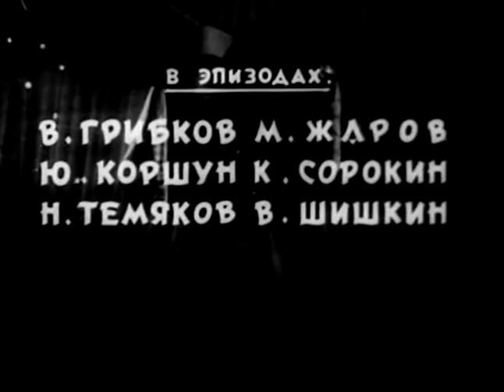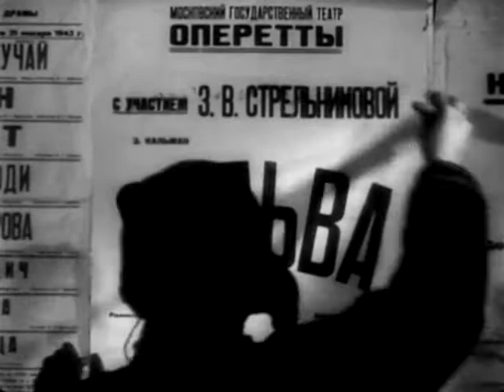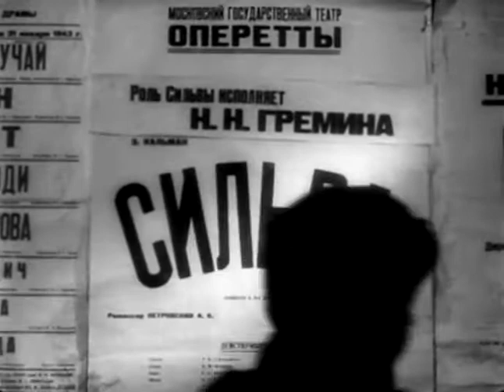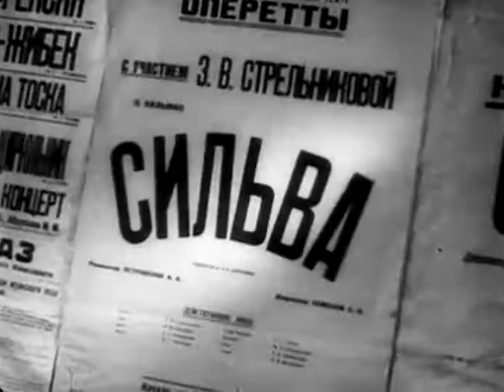Актриса 1943. СОВЕТСКОЕ КИНО. Фильмы СССР. Actress 1943. Films of the USSR. Soviet cinema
«Актриса» — советский чёрно-белый фильм, поставленный на Центральной объединённой киностудии режиссёром Леонидом Траубергом в 1942 году.

Премьера фильма в СССР состоялась 22 апреля 1943 года.

Сюжет
   Зою Владимировну Стрельникову, известную актрису оперетты, вместе с Театром оперетты эвакуируют в тыл. Там Стрельниковой находят комнату и она поселяется у строгой Агафьи Лукиничны, у которой сын (майор, командир батальона) на фронте и она считает, что веселья во время войны не должно быть.
   После упрёков хозяйки дома, Стрельникова увольняется из театра и устраивается няней в военный госпиталь, где знакомится с раненым майором Петром Николаевичем Марковым, у которого повреждены глаза.
   Как-то Марков признался, что он страстный любитель оперетты и что даже влюбился в одну солистку. Стрельникова тоже влюбляется в Маркова. Однажды Марков попросил поставить пластинку, которую хранил в тумбочке, где была запись Стрельниковой. Она случайно разбивает пластинку и, чтобы не расстраивать Маркова, исполняет песню самостоятельно. Тогда-то все и догадываются, что под няней Зоей скрывается известная актриса.
   После выздоровления Марков уезжает на фронт. Стрельникова вместе с концертами отправляется на передовую.

Галина Сергеева — Зоя Владимировна Стрельникова
Борис Бабочкин — Пётр Николаевич Марков
Зинаида Морская — Агафья Лукинична
В ролях
Владимир Грибков — Анатолий Сергеевич Оболенский
Михаил Жаров — артист Жаров
Юрий Коршун
Константин Сорокин — Зайцев
Николай Темяков — директор театра
Владимир Шишкин — Шурик

Съёмочная группа
Сценарий — Николая Эрдмана, Михаила Вольпина
Постановка — Леонида Трауберга
Режиссёры — Михаил Шапиро, Надежда Кошеверова
Оператор — Андрей Москвин
Художник — Евгений Еней
Звукооператор — Илья Волк
Музыка из произведений Оффенбаха, Кальмана и др.
в редакции А. Рябова и Оскара Сандлера
Песня — Оскара Сандлера
Постановка танцев — Александрa Румнева
Директор — Михаил Левин
Композитор — Оскар Сандлер
Художественный руководитель студии — Фридрих Эрмлер

Фильм восстановлен на киностудии «Ленфильм» в 1972 году
Режиссёр восстановления — Давид Кочарян
Звукооператор — Юрий Леонтьев

Музыкальная дорожка
   В фильме использованы следующие музыкальные отрывки: песня Сильвы из оперетты Имре Кальмана «Сильва», песня Нинон «Карамболина, Карамболетта!» в записи Веры Красовицкой из оперетты Имре Кальмана «Фиалка Монмартра», куплеты Периколы из оперетты Жака Оффенбаха «Перикола». Цитируется также дуэт Марицы и Коломана Зупана из оперетты Имре Кальмана «Марица».